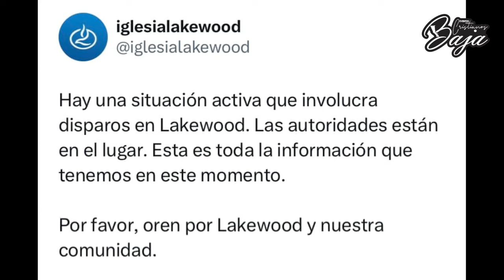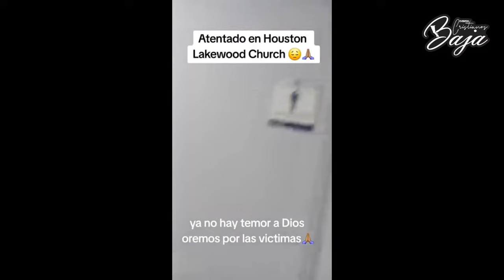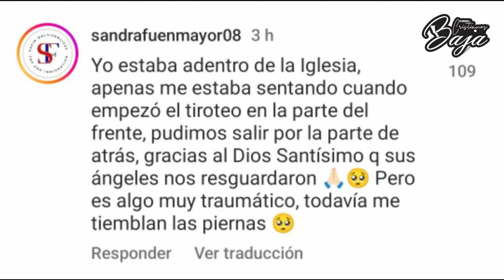TIROTEO IGLESIA LAKEWOOD TEXAS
Una mujer con una gabardina larga aproximadamente 30 a 35 años quien llevaba con ella una mochila e iba acompañada de un menor de aproximadamente 5años. empezó a detonar un arma de fuego en la entrada alrededor de 7 a 15 disparos según testigos.